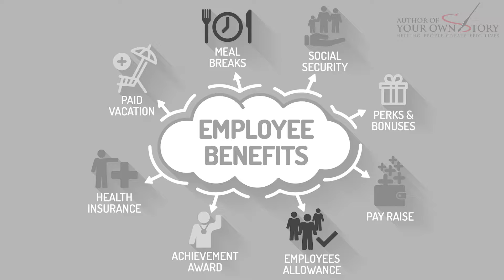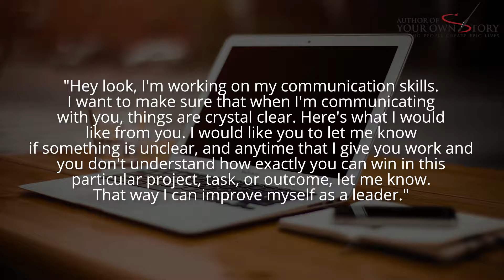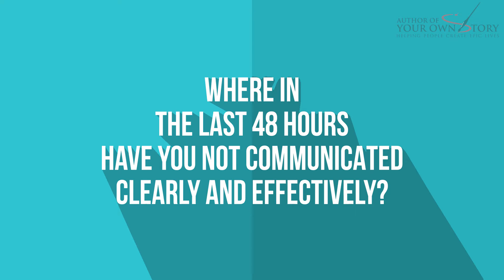AYS Daily Growth Hacks 262 The Importance of Clear Communication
When we talk about clear communication, what we're talking about is looking at a communication style that nobody can argue with. Communication that is so crystal clear that the facts of the communication are indisputable. So in other words, what you're trying to say lands on the person you're trying to communicate with, with such clarity that there's no misinterpretations, or confusion. How do we communicate is this effective and clear of a way? Listen to today’s episode to learn more.